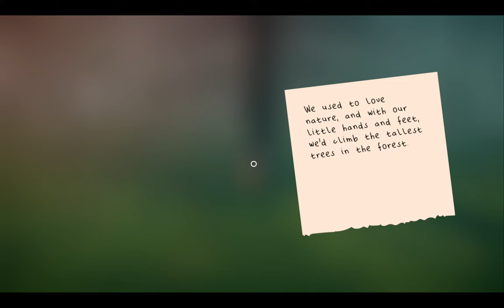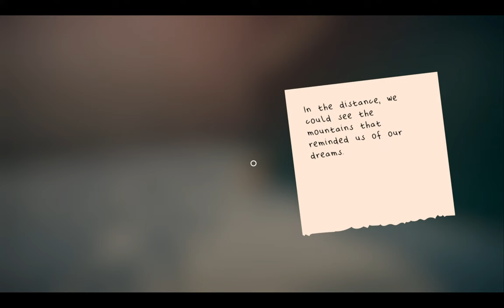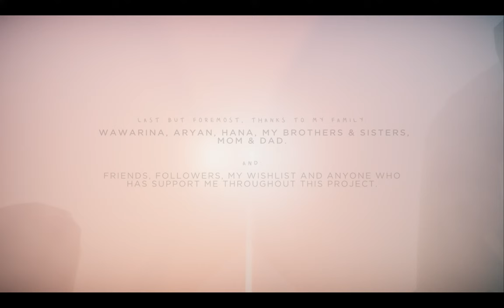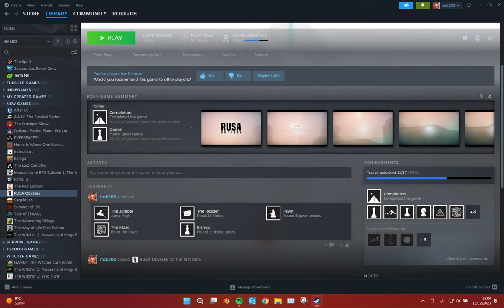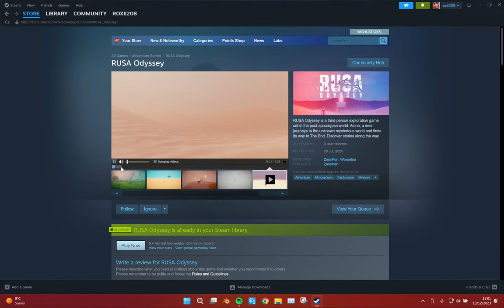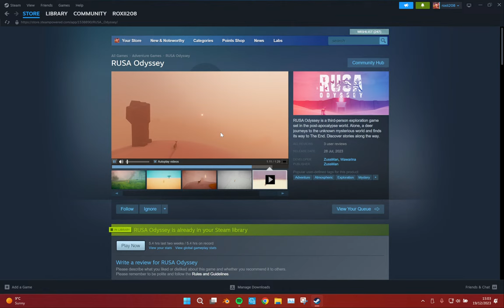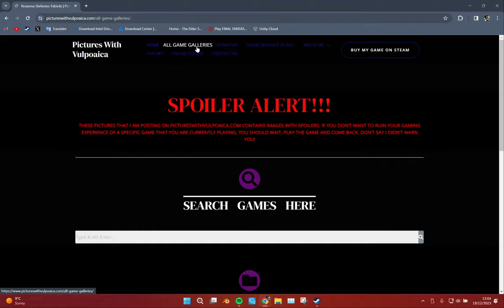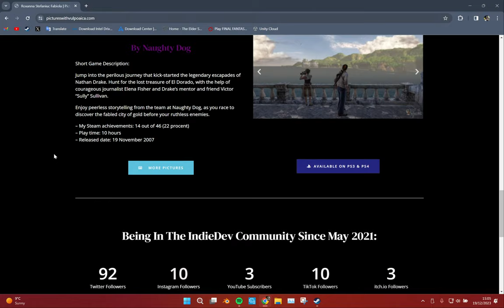Let's Play - Rusa Odyssey Indiegame - part 3 || Games with Vulpoaica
Screenshots will be shared on my website soon!